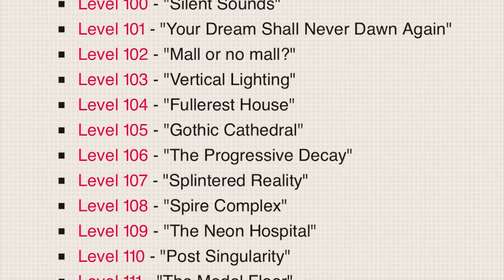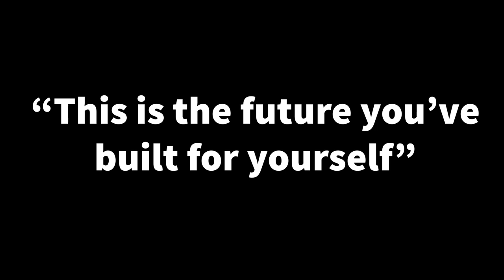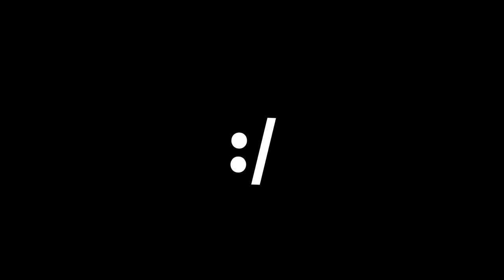Phân tích Level 999(Cũ) -“Island Of The Void”| The Backrooms Vietnam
Giới thiệu: 0:00
Mô tả: 0:43
Thực thể: 1:53
Lối vào và lối thoát: 2:38